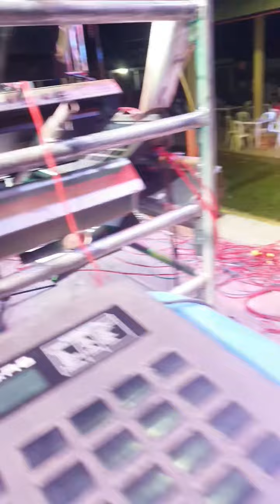CHUCHO Y SU MAQUINA 🔥🔥LA NUEV APATRIA S.M. SOYALTEPEC